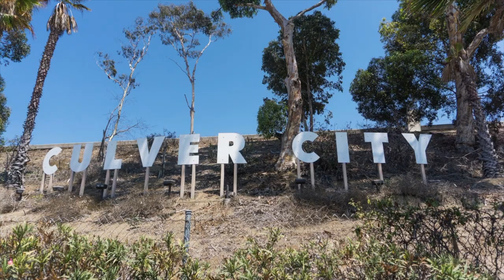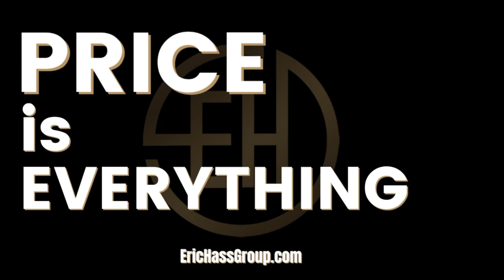Market Crash Culver City | Culver City California | Culver City Housing Report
Market Crash Coming To Culver City ???

In this video we will be taking a look directly at THE NUMBERS for Culver City to see if the critics with their "Bubble Burst" and "Market Crash" are correct!

"YOU CANNOT MISS THIS VIDEO IF YOU ARE THINKING SELLING YOUR HOME IN CULVER CITY OR CONSIDERING PURCHASING A HOME IN CULVER CITY!!"

Love to know your thoughts on the CULVER CITY Housing Market ... "COMMENT" below even if you simply say "Hi Eric." :)

Culver City California ... Lets get into it!!

Known for being a movie industry town before it was even incorporated, Culver City boasts an amazing downtown experience with shops and restaurants.

Housing has boomed in Culver City with smaller homes on bigger lots being torn down for larger brand new homes as the wave of new construction touches down throughout Los Angeles.

So is a housing crash coming to Culver City?
Maybe a bubble burst is going to explode on Culver City Housing?

This is the video to check out as a Seller & Buyer to see whether or not the skeptics are right about a housing crash coming to Culver City's housing market.

These and the rest of THE NUMBERS I analyze for you will be fully explained in this video and make sure you stay to the end for my:

"FULL PREDICTION" of where I see the Culver City Housing Market going in Quarter 3 and beyond!

REMEMBER - It 100% Matters Who You Hire When Selling Your Home !!

If you thought this video was pretty cool, helpful & useful ...

"1000 SUBSCRIBES THIS YEAR 2021"

Are YOU a BUYER or SELLER looking to take action in Culver City in 2021?

If so, I would love to share with you the exact steps needed for you to effectively attract buyers & generate great multiple offers if you are a seller as well as unique pro-active strategies for you as a buyer to find success in buying the home of your dreams even in a Seller's Market.

Web EricHassGroup.com

Connect With Me On Social Media For Daily Updates, Local Biz Visits, What To Do In LA,  What To Be Prepared For Moving To LA, What To Know If Selling or Buying A Home In LA ... etc

Facebook + Instagram + LinkedIn + TikTok + YouTube @ Eric Hass